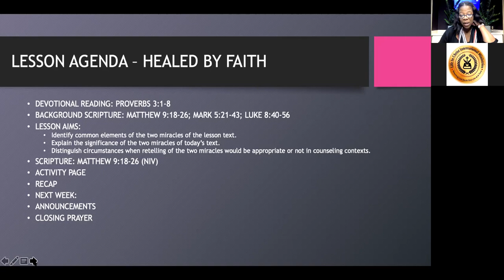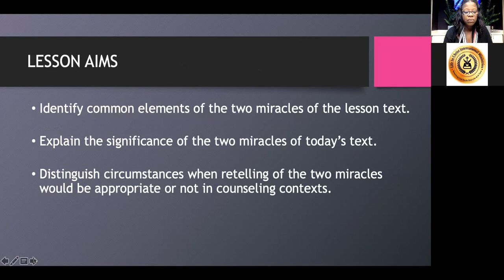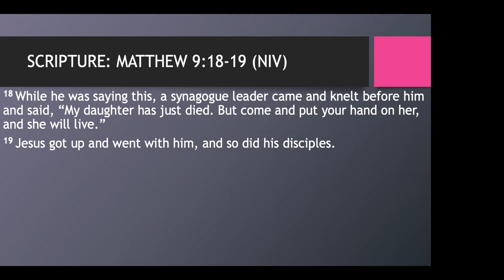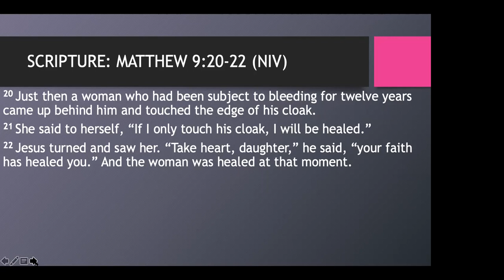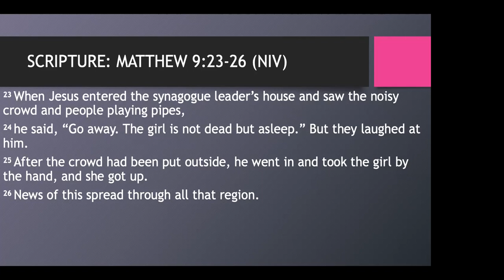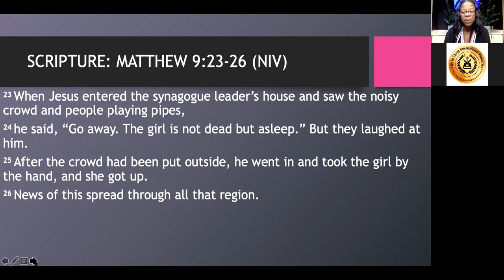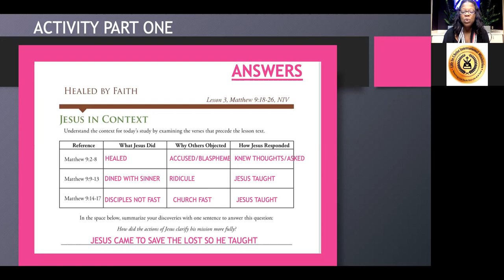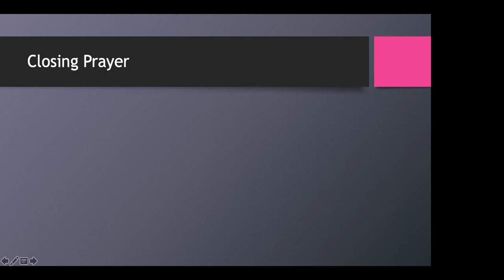Sunday School June 20 2021 Healed By Faith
Summer Quarter: Confident Hope (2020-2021)
Lesson 4: Healed By Faith (Standard Lesson Commentary)
Devotional Reading: Proverbs 3:1-8 (NIV)
Background Scripture: Matthew 9:18-26; Mark 5:21-43; Luke 8:40-56 (NIV)
Key Verse: Matthew 9:22 (NIV)
Activity Pages: